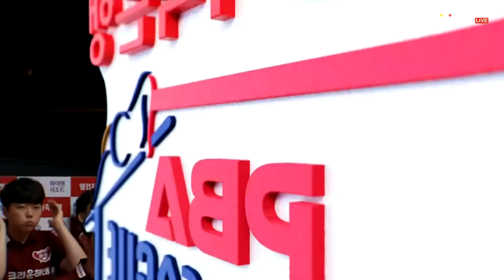에이스 매치에서 멋진 활약을 보여주는 루피 체넷의 8점 마무리![웰컴저축은행 PBA 팀리그 2023-2024] 1라운드